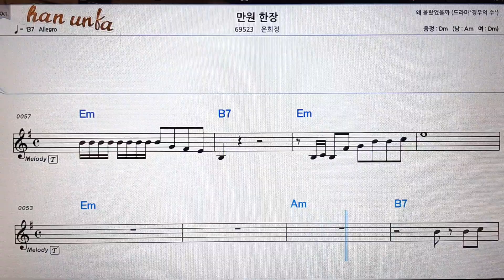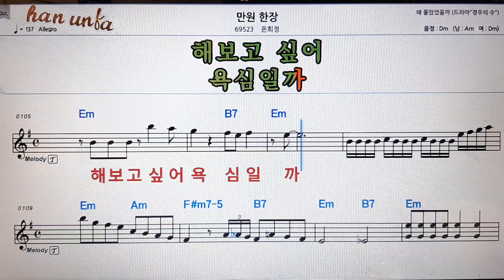만원 한장/온희정💕Karaoke*Sheet Music*Chord*MR💋노래방 반주*기타 코드 악보*가라오케